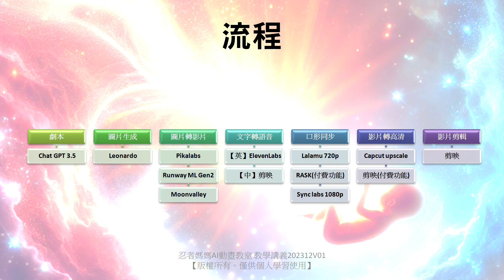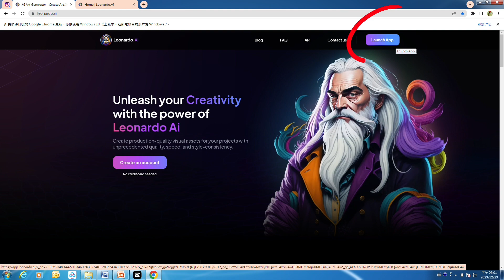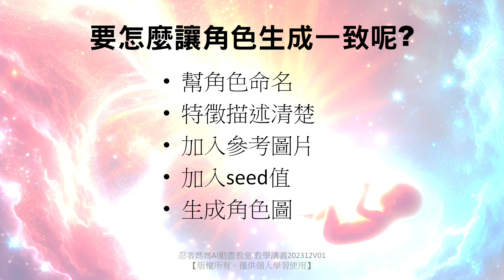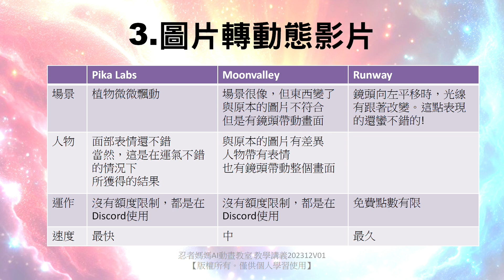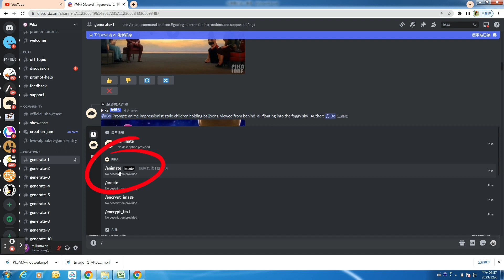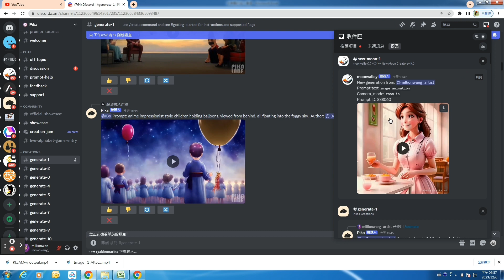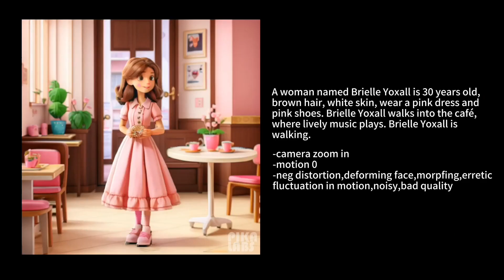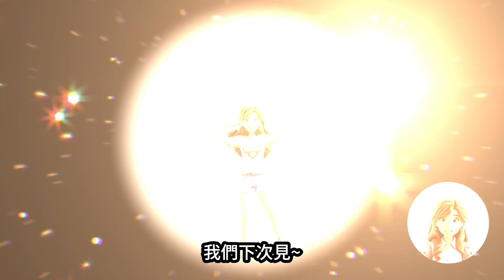【AI動畫教學系列】零基礎完成AI動畫(上)，把人工智障變成人工智能，Pika Labs完整教學，實戰案例分享，付費等級教程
網路上好多影片都在教
怎麼用AI做動畫故事頻道賺錢
但是...怎麼別人用起來是人工智能
我用起來是人工智障呢?
我們今天就來講
還會教你如何把 人工智障 變成

這次教學內容比較多，會分為上、下兩集:

【AI動畫教學系列】零基礎完成AI動畫(上)
1.劇本與分鏡撰寫重點
2.快速複習之前影片教過的
**我們這次的教學重點會放在**
3.如何使用 Pika Labs 將
要如何選擇
當AI把人物生成鬼的時候，要怎麼調整呢?

4.文字轉語音
5.介紹一個新的
除了 Lalamu 以外，
還有一個適合 卡通人物 使用的
6.用一些 剪輯 的技巧來化解目前 AI生成 的問題
7.如果一直生不出我想要的影片，我可以怎麼做?

【影片章節】
00:00:01 今日解鎖重點
00:00:28 頻道介紹
00:01:15 流程
00:02:17 【第一步】準備劇本及分鏡
00:03:15 【第二步】生成圖片複習
00:04:51 【第三步】將圖片轉成動態影片
00:12:46 結尾

【從0開始】系列的教學影片，
是專為沒有任何影片編輯經驗的同學所提供的。
我把自己從零開始到現在的過程中，
所遇到的問題，記錄下來，
讓遇到同樣問題的你，也可以迎刃而解。

我們頻道會在【每週二】推出一部【示範作品】
然後在【每週五】【講解】這部示範作品是如何做出來的
如果你需要上課講義
可以在每週五的講解影片下方的資訊欄
點選連結索取喔